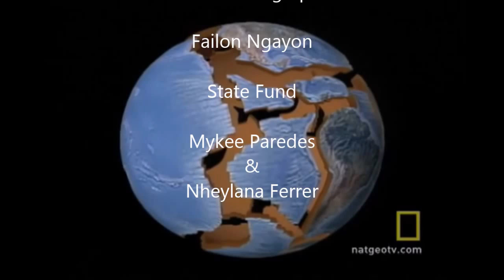Group 3 Science Short Movie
Enjoy our film and learn about earthquakes.